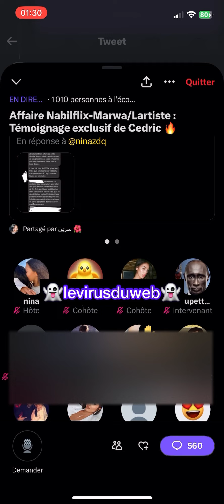L’assistante de nabilflix accuse lartiste d’être un chercheur de trésor dans les montages du Maroc